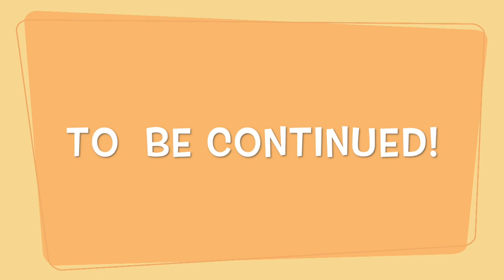BẠN MUỐN LÀM BUSINESS ANALYST DATA ANALYST?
Timeline cho phần 1:
0:00 Bắt đầu làm ngành Data Analytics / Business Intelligence như thế nào?
2:14 Những khó khăn và thuận lợi trong ngành Data Analytics / Business Intelligence
4:16 Lời khuyên cho sinh viên và các bạn không có kinh nghiệm muốn làm BI
5:48 Các công ty có văn hoá "Data" tại Việt Nam
7:33 Kỹ năng mềm cần thiết để làm trong ngành BI